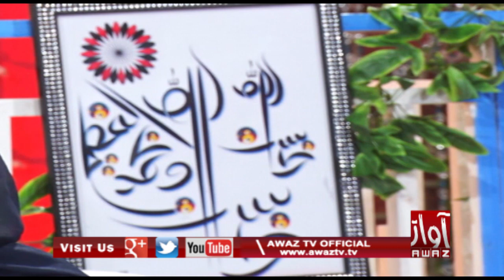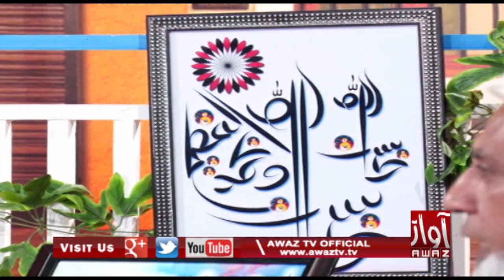Subh Jo Awaz 13 03 2020 By Awaz Tv